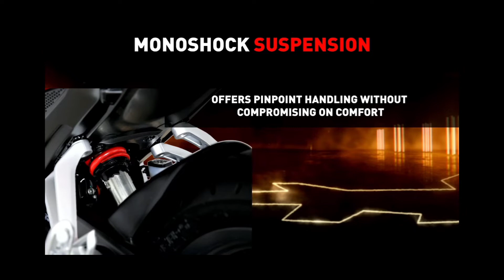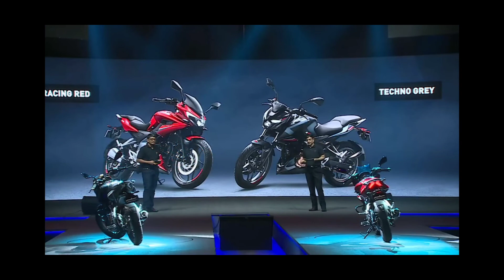All About Bajaj Pulsar F250 And N250 Price Specifications New Updates Oil Cooled 250 cc 1.40 lakh !